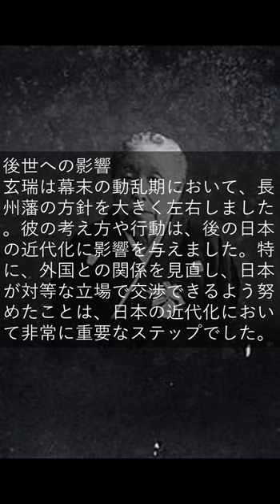久坂玄瑞の45秒クイックトリビア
久坂玄瑞のクイックトリビアです。日々ちょっとずつ知識をアップデート。これで君もプチ雑学王に？